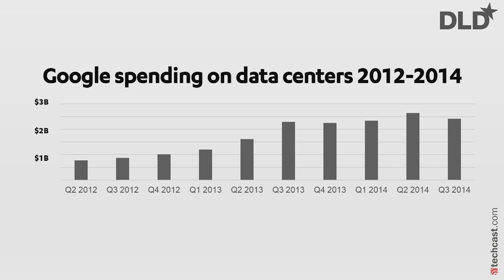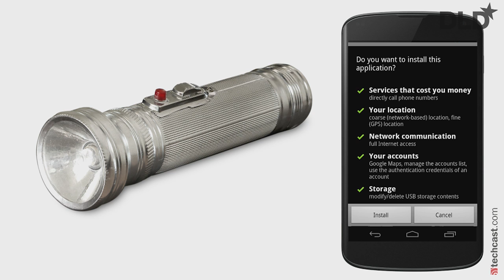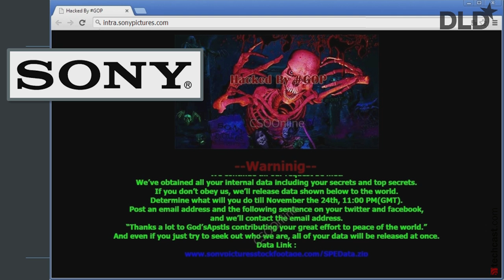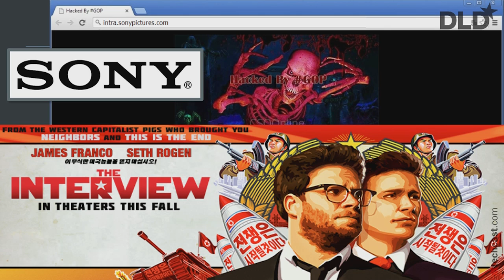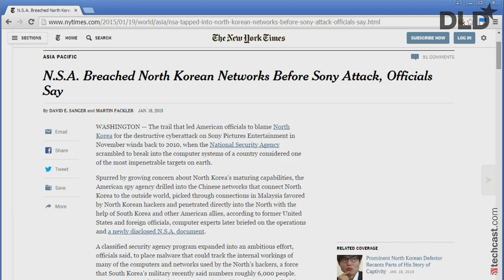It's Only the Beginning: The Internet R.I.P. (Mikko Hypponen, F-Secure) | DLD15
It's only the beginning - Security expert Mikko Hypponen warns about the monster we have created with our connected world.